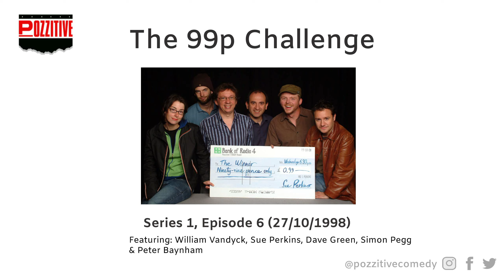The 99p Challenge - series 1, episode 6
The complete box set of series 1-5 is available to buy

Copyright note: As a Pozzitive production we have the relevant rights to post this here for your enjoyment. Please don't post the clip on your channel, that would be rather rude ... If you want others to enjoy it too, please feel free to share a link to this clip.